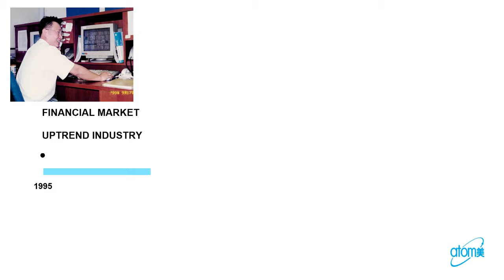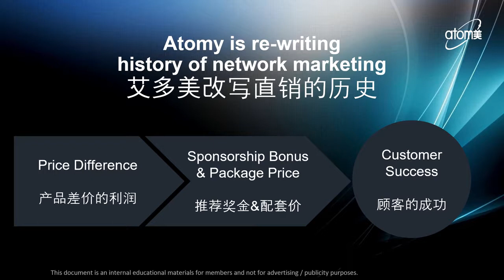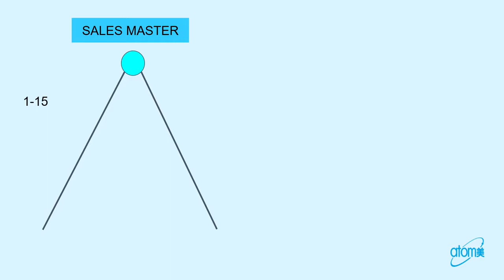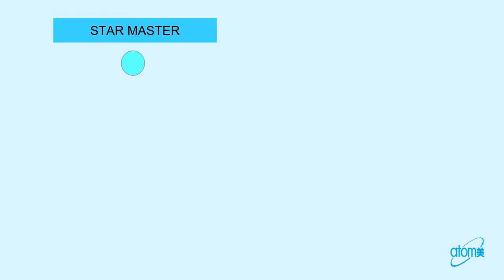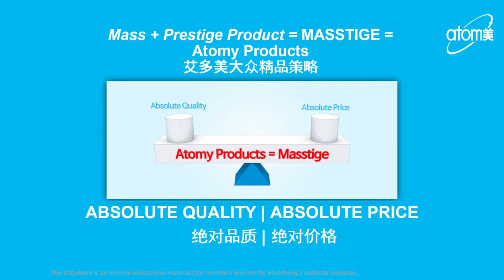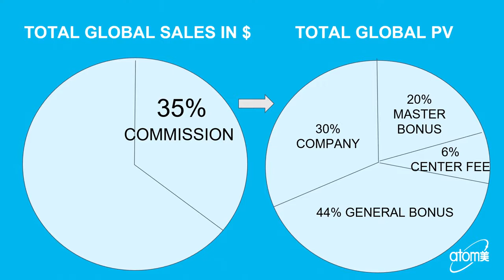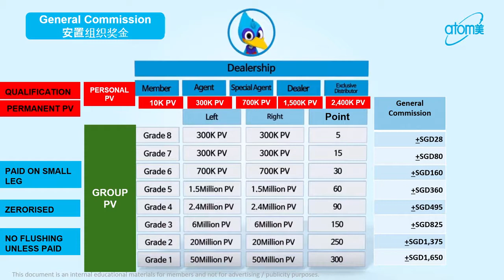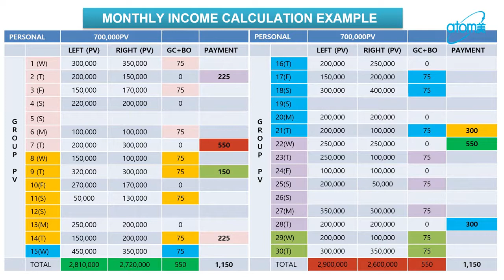Compensation Plan Explanation Singapore - Sam Park DM - English